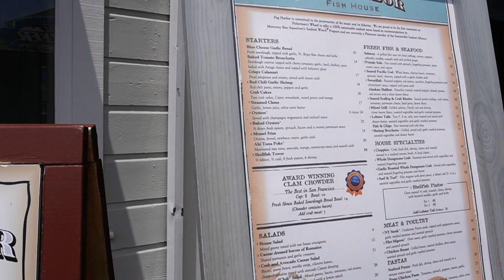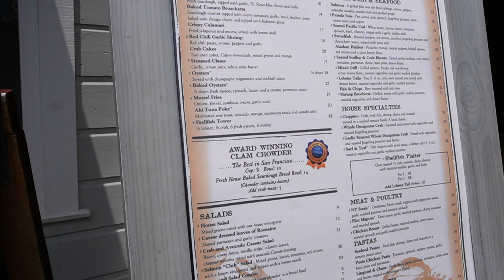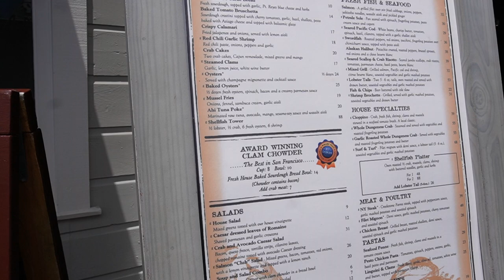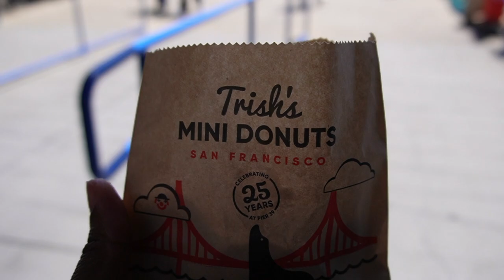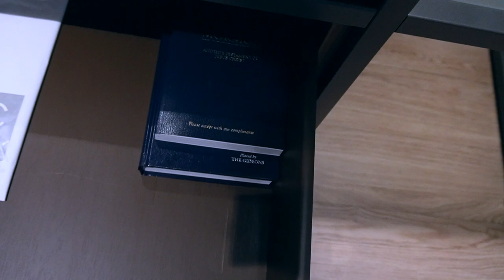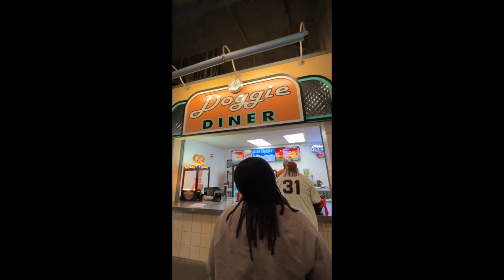San Francisco Travel Vlog | Giants Baseball Game, Exploring Pier 39, Golden Gate Bridge & More!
Enjoy another fun travel vlog! Except this time, we're in San Francisco, CA.

We got the chance to try some great (and not so great lol) dining options at Pier 39 while having a great view of Alcatraz & the all the cute little seals. We also had some pretty sick seats to the Giants vs Orioles baseball game. Of course, we couldn't leave without driving across the infamous Golden Gate Bridge and visiting Ghirardelli Park before our super late flight.

Amazon store front